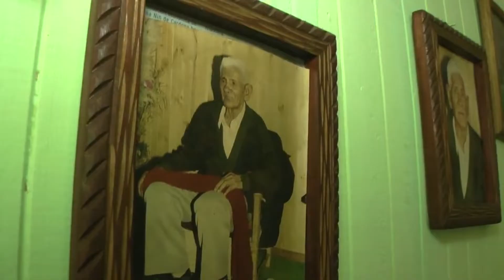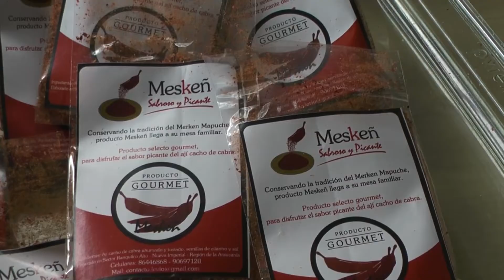La Receta Original del Merken Mapuche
El Merken Mapuche en su receta tradicional es Ají Cacho de Cabra sin palo, seco, ahumado, tostado y molido. Se han creado otras recetas siendo esta la originaria. en este video vemos parte del proceso y sus cultores en la Región de La Araucanía.